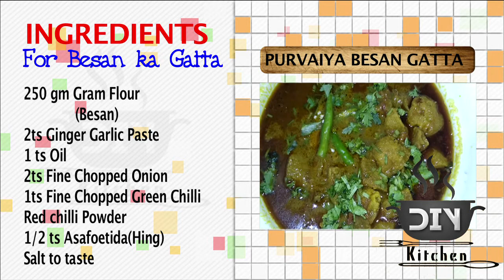Besan gatta chickpea flour recipes vegetarian recipes Indian veg curry food Vegetarian meals In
Besan ka gatta cooked tastier with easily find ingredients . Very easy to cook and simple recipe for all my viewers . Any one can cook . Simple veg curry recipe . Indian food recipes and Indian veg curry food recipe with lot of aroma. Food with lot of spices and cooked for vegetarian who like veg food. Gram flour Recipe cooked in purvanchal cooking style.
regards